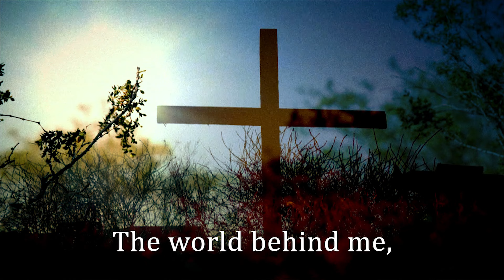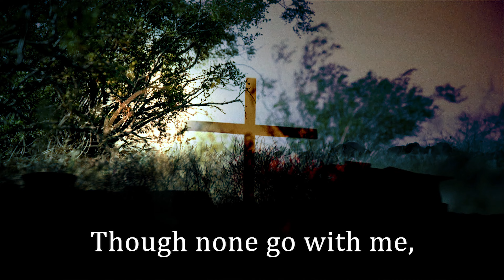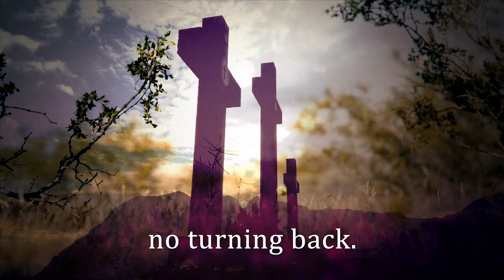I have decided to follow Jesus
Sung by Lydia Walker